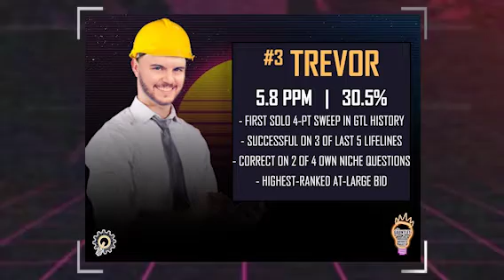Midseason Mayhem for Majesty - Bracket Reveal Show (The Gauntlet Trivia League)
The first ever ALL STAR TOURNAMENT for The Gauntlet Trivia League features a 12-person field for the title of King/Queen of Trivia!   Who is in and who is out?  Check it out right here!